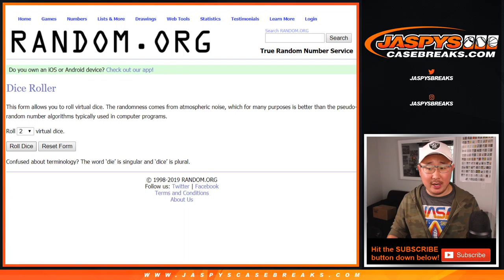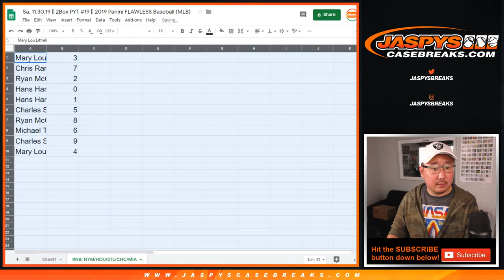Sa, 11.30.19 || 2Box PYT #19 || 2019 Panini FLAWLESS Baseball (MLB)